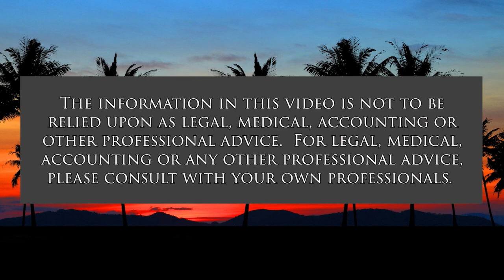Our Journey from Ukraine to Maui (Global Connections)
A New Example of Hawaii's Aloha.  The host for this show is Jay Fidell.  The guests are Vladlena Bugay and Igor Chopa.

Vlada Bugay and her father Igor Chopa describe their extraordinary journey from Ukraine to Maui, how things were for them in Ukraine, how they managed to get here, and what they found when they arrived in Hawaii and in Maui.